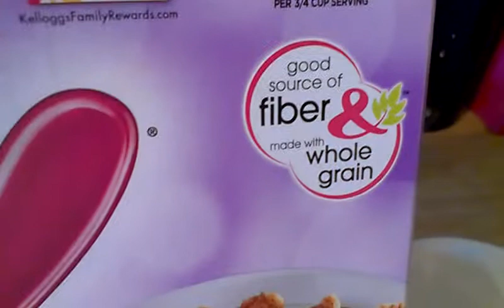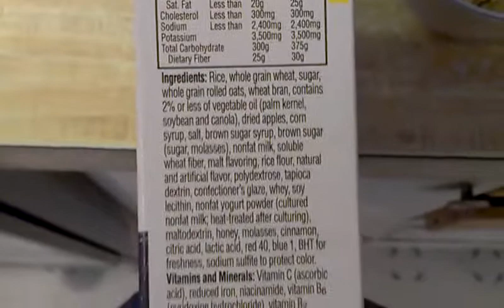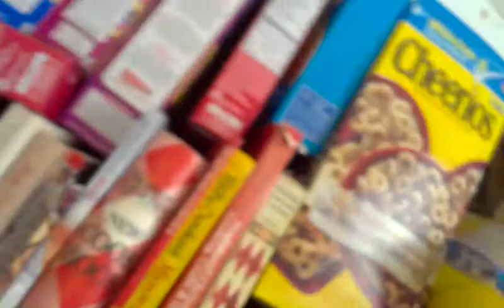special K fruit and yogurt breakfast cereal review